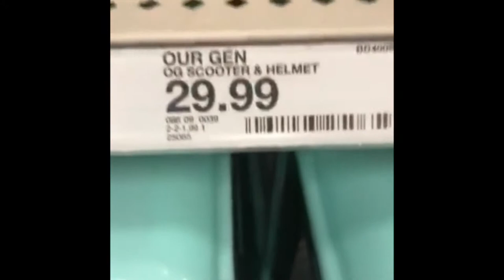The Dares Season 1 Episode 1 Doing Dares In Target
My friends and I went to Target and did dares.